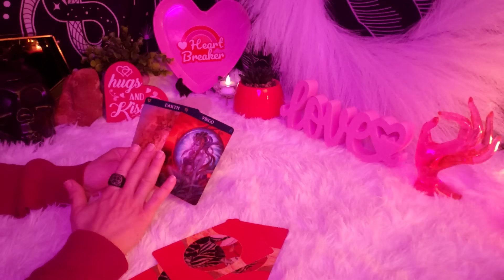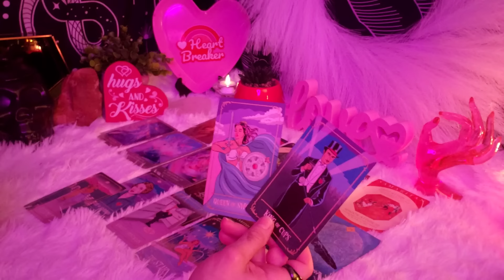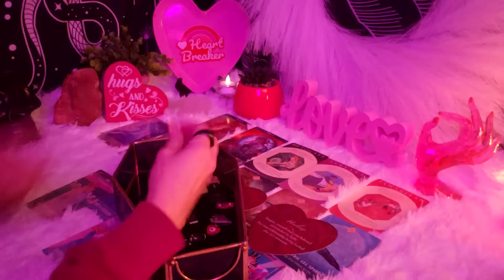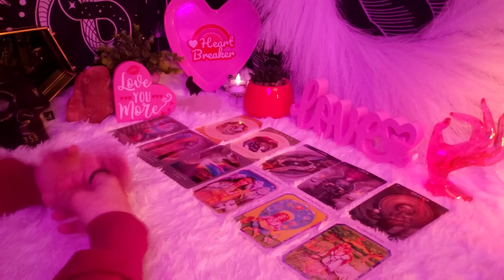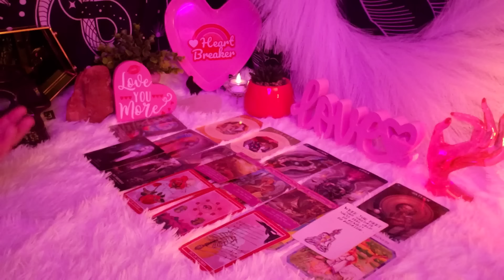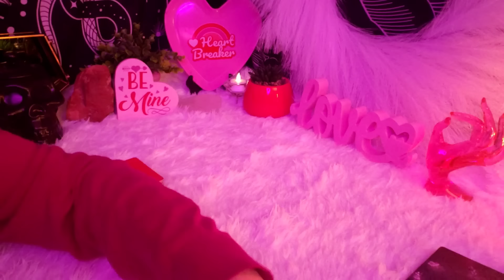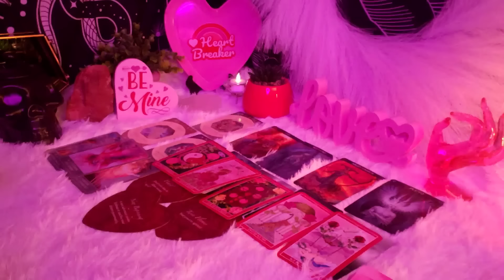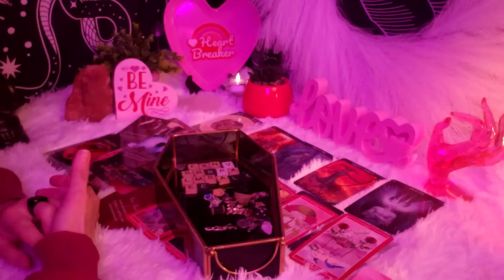Who Is Your True Love?💖|Pick-A-Card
Hi Baddies!💋🌟😎
Who Is Your True Love?💖|Pick-A-Card|Initals|Charms|💋Auntie Amy's Trashy Tarot

😁Intro  0:00
⭐Pick/Video 0:52

1.💋Hugs And Kisses 1:33

2.💖Love You More 26:57

3.💎Be Mine 56:47

🤑Amazon WishList
💻📲😎 LINKS
🔮Tarot, Occult, and Spirituality
😤420 Friendly
If you need someone to talk to or require help:
Domestic Violence Hotline
Suicide Hotline
988